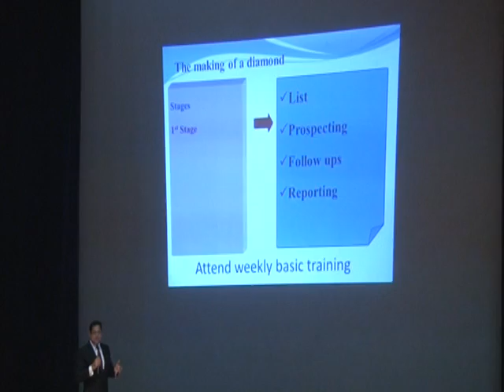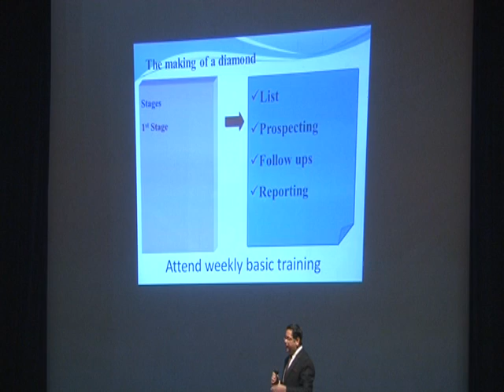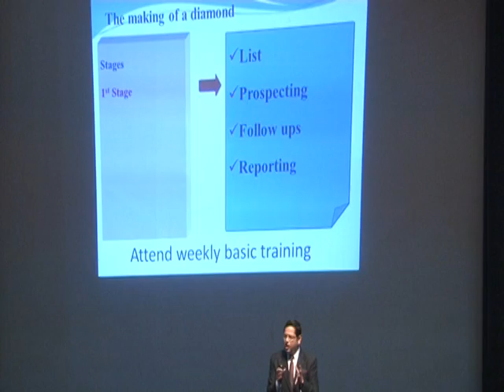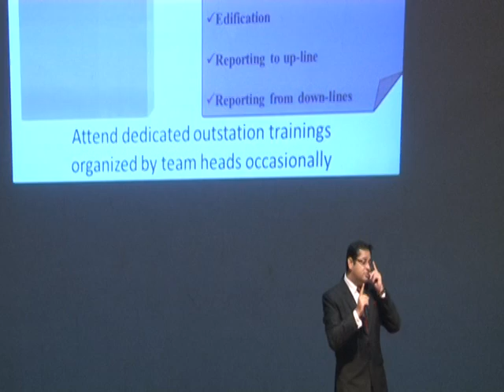टीम या नेटवर्क बनाने की बेसिक जानकारी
In this video harsh sir ki basic training. 2 kaise jorte hain, aur 2 se 10000 ki team kaise banate hai?
LIKE VIDEO TOUCH THUMBS UP, SHARE WITH TEAM OR FRIENDS OR CLINT AND GESTS MOST IMPORTANT PLEASE SUBSCRIB CHANNEL & CLICK BELL ICON FOR LATEST VIDEO UPDATES